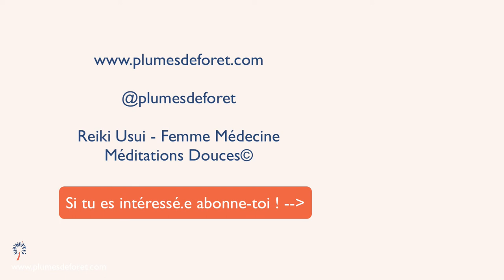Ancrage et enracinement spirituel : pareils ou pas ?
Pratiquer ancrage et enracinement spirituel est important pour ne pas dire indispensable pour qui veut vivre une vie spirituelle épanouissante.

L'enracinement spirituel, l'enracinement énergétique est cette précieuse connexion à la Terre-Mère et au Père -Ciel (ou énergie cosmique). Il permet de mieux marcher son chemin de vie et de réaliser sereinement ce que tu es venu expérimenter sur cette Terre en t'incarnant.

Faire un ancrage énergétique, un ancrage spirituel, c'est trouver ta force intérieure et te donner la possibilité d'être moins balloté par la vie.

Et puis, s'ancrer et s'enraciner énergétiquement, c'est aussi particulièrement efficace pour se sentir mieux dans sa peau et méditer plus facilement et plus efficacement !

Mais alors ancrage et enracinement spirituel sont-ils vraiment différents ? sont-ils complémentaires ? Comment faire pour chouchouter ces connexions essentielles pour qui veut avancer vers plus de spiritualité ?

et pour savoir comment faire l'ancrage énergétique et l'enracinement spirituel, tu peux aller voir par là

👑 si tu as envie de faire partie des personnes qui reçoivent directement dans leur boîte mail, mes meilleurs conseils pour une vie spirituelle épanouissante, joyeuse, sans prise de tête ni chichis, tu peux aller par là

🙌 Pour en savoir plus sur les formations au Reiki Usui que je propose

Belle journée à toi
Pascale - Plumes de Forêt

0:00 ancrage et enracinement spirituel : important pour avancer en spiritualité
0:27 qu'est ce que c'est que l'enracinement spirituel ?
1:43 qu'est ce que c'est que l'ancrage énergétique ?
2:47 comment faire pour s'ancrer et s'enraciner ?